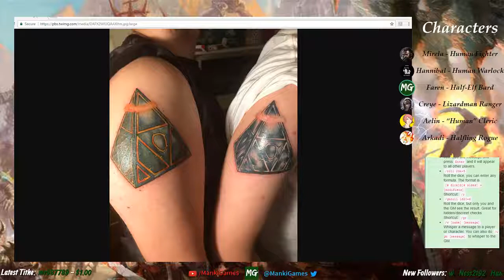[5E] Dungeons and Dragons - Siege of the Empire: Act 2 41 -1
[5E] Dungeons and Dragons - Siege of the Empire: Act 2

Come join our wayward adventurers on their quest through the Empire as they attempt to thwart evil where it lies!

Schedule - Fridays, 6pm EST to 10pm EST on Twitch